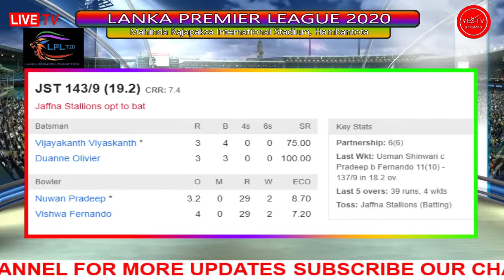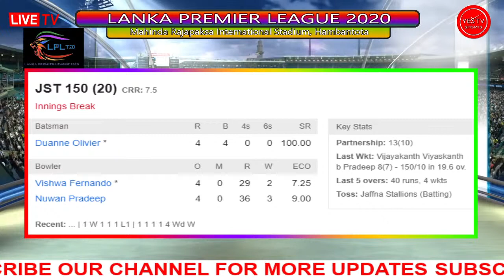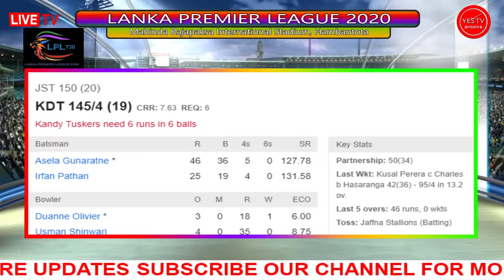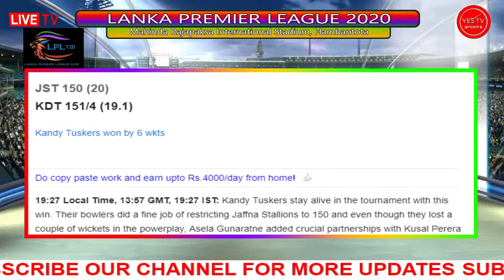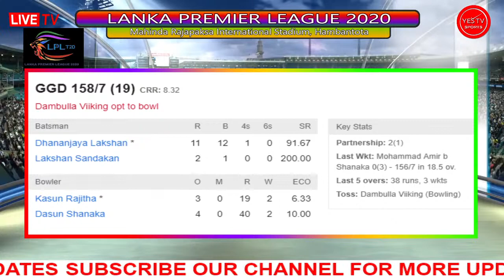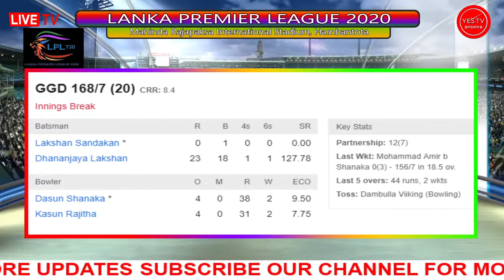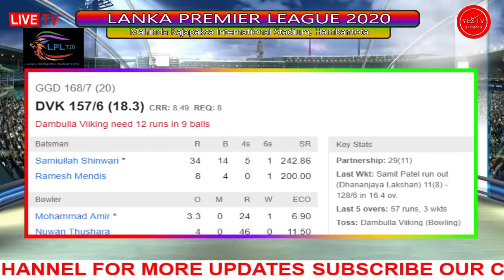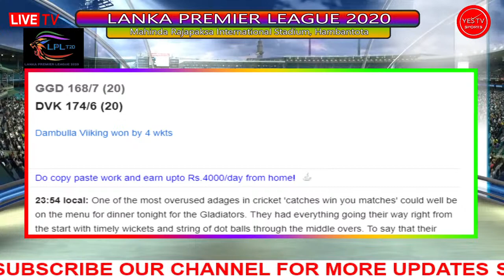LIVE CRICKET | LPL 2020 | KDT vs JST | GGD vs DVK | @ SRI LANKA | YES TV SPORTS LIVE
LIVE CRICKET | LPL 2020  | Kandy Tuskers vs Jaffna Stallions | Galle Gladiators vs Dambulla Vikings | @ SRI LANKA | YES TV SPORTS LIVE

MATCH DETAILS:
LANKA PREMIER LEAQUE 2020
9TH DEC 2020 @ 3:30PM &  08:00PM
16TH & 17TH T20 MATCH
@ MAHINDA RAJAPAKSA INTERNATIONAL STADIUM, HAMBANTOTA, SRI LANKA.

Galle Gladiators Squad:

Danushka Gunathilaka, Ahsan Ali, Azam Khan(w), Bhanuka Rajapaksa(c), Chadwick Walton, Shehan Jayasuriya, Dhananjaya Lakshan, Lakshan Sandakan, Mohammad Amir, Akila Dananjaya, Asitha Fernando, Milinda Siriwardana, Waqas Maqsood, Hazratullah Zazai, Sahan Arachchige, Mohamed Shiraz, Duvindu Tillakaratne, Nuwan Thushara, Chanaka Ruwansiri